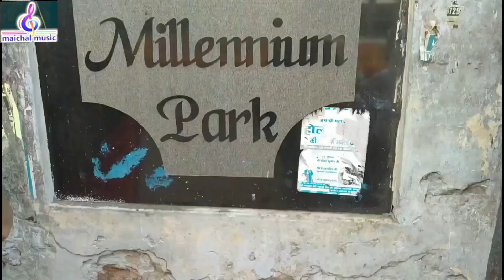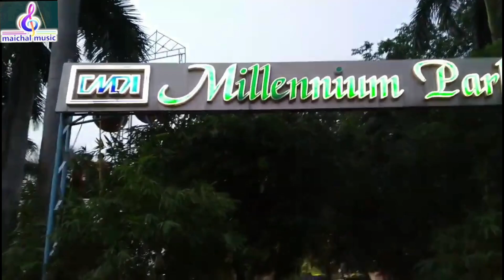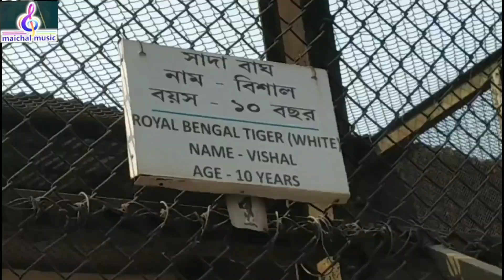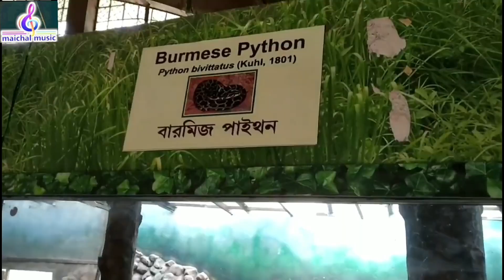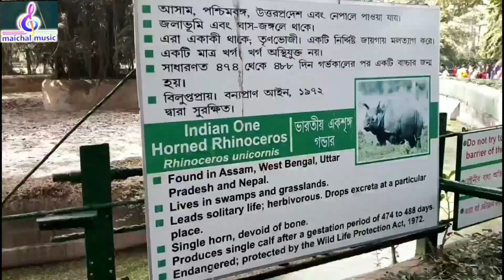Maichal bhai kolkata#, Millennium park & Zoological park Last December Trval Vlog